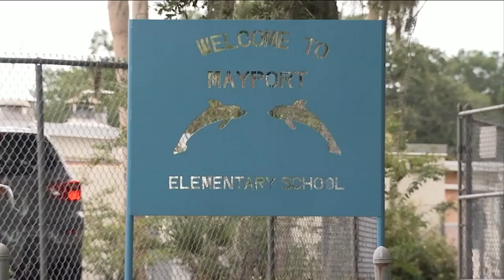Tommy Hazouri Jr.‘s release on child porn charges on hold?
Investigators say they found hundreds of inappropriate images, some videos on his personal laptop.